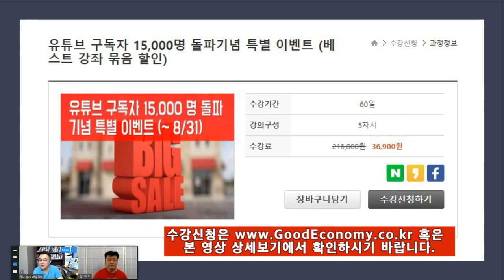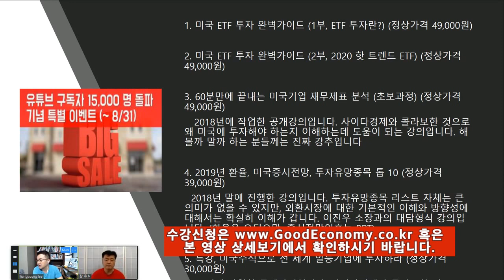(이벤트 홍보) 구독자 15,000명 돌파 베스트 강좌 5 파격할인 이벤트 (~ 8/31)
✍구독자 15,000명 돌파기념 베스트 강좌 5 특별 할인 이벤트
▶(유료) 미국 배당주로 월세 받는 방법(배당25 포트폴리오)